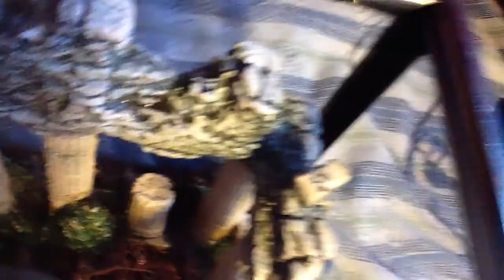Creeping Death, my Vietnamese Giant Centipede